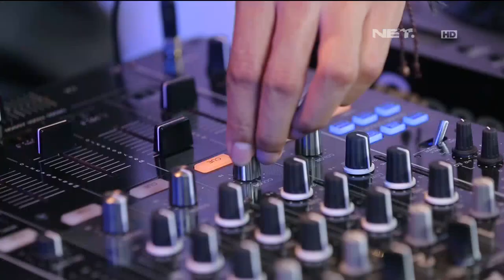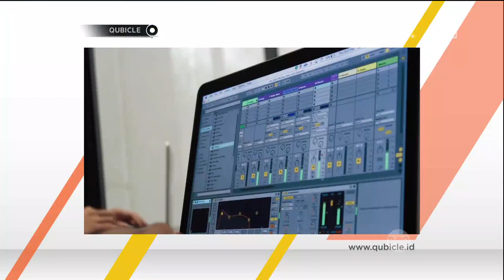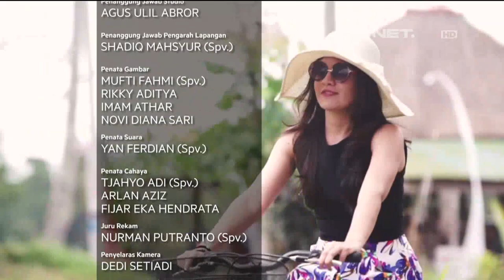Boedi Putra, The Winner of DWP DJ Hunt 2016 - Qubicle